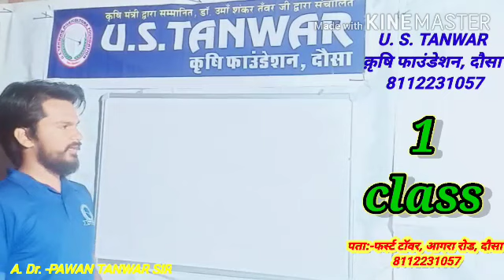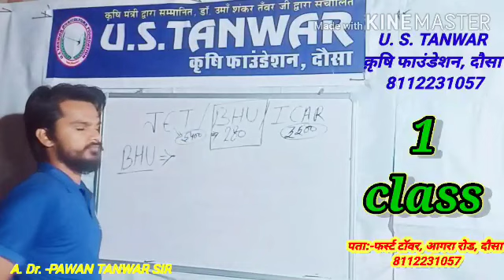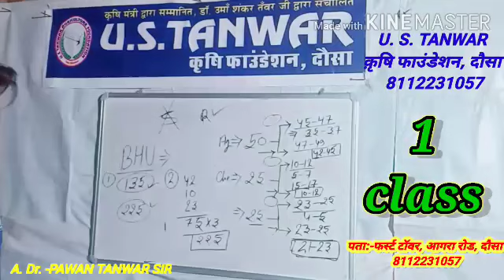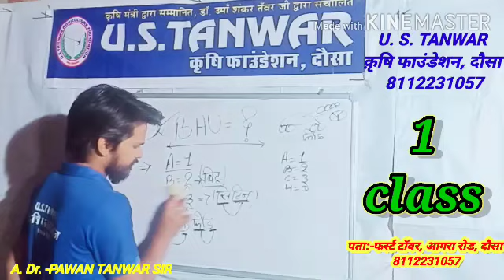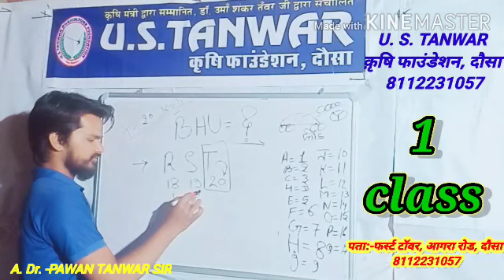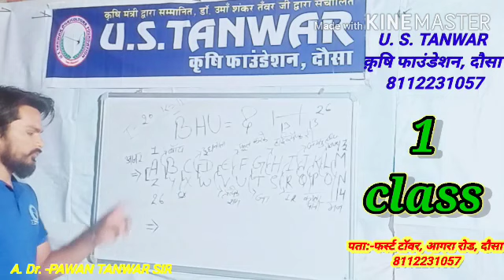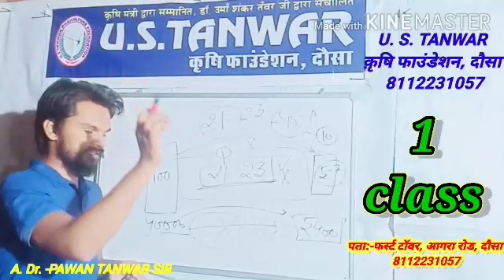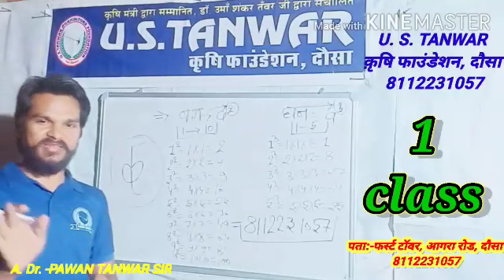U.S.TANWAR क़ृषि फाउण्डेशन, दौसा (Special BHU ) Class-1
Class -1 BHU